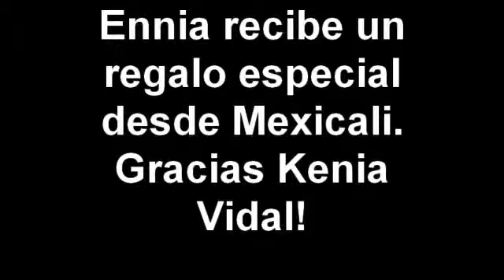Ennia recibe un regalo especial desde Mex